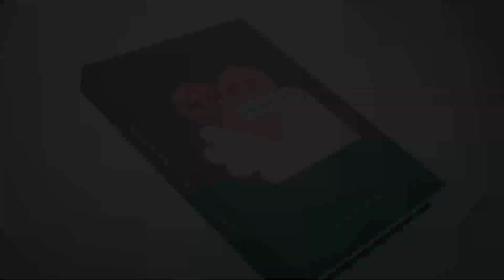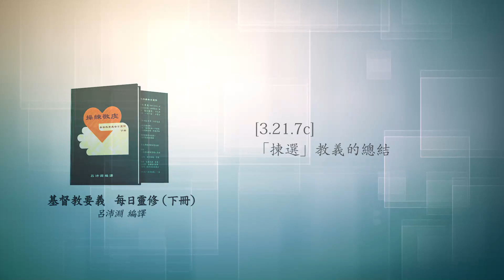《操練敬虔（基督教要義 下冊）聆聽版》04/04[3.21.7c]「揀選」教義的總結